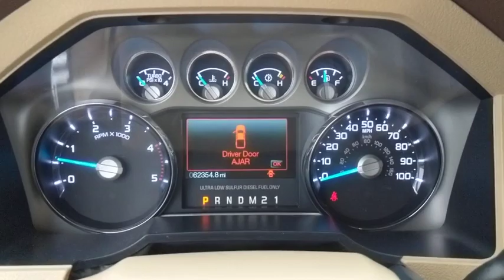2013 Ford Super Duty F-250 SRW Norco, Corona, Riverside, San Bernardino, Ontario, CA PPA2579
Blue Jeans Metallic Used 2013 Ford Super Duty F-250 SRW available in Norco, California at
2013 Ford Super Duty F-250 SRW King Ranch - Stock#: PPA2579 - VIN#: 1FT7W2BT7DEA80194

Clean CARFAX. CARFAX One-Owner.Awards:* 2013 KBB.com Brand Image Awards**Dealer Serviced**, **Freshly Detailed**, **Vehicle Includes 5 Gallons of Fuel**, **Vehicle Sold As Equipped Including One Key.